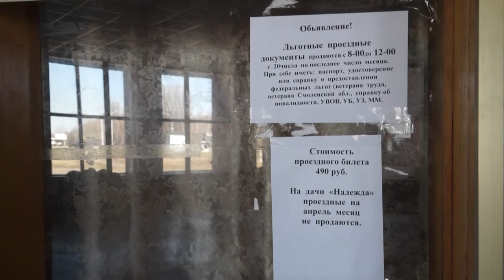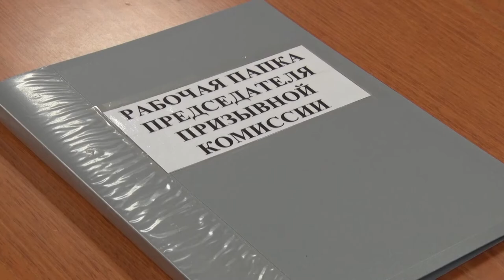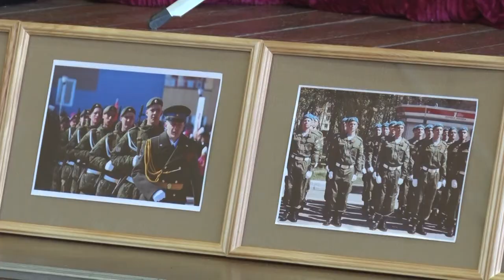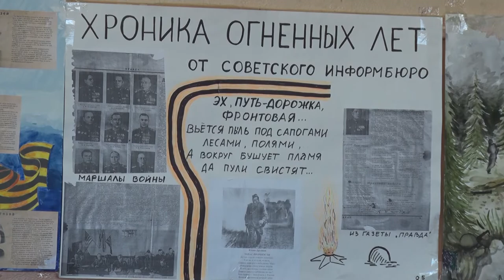Десна-ТВ: День за днём от 12.04.2018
В выпуске:
- автобусы начали движение по летнему графику;
- началась весенняя призывная компания в городе;
- уроки мужества для старшеклассников;
- волейбольные баталии в школах посвященные первому космонавту.